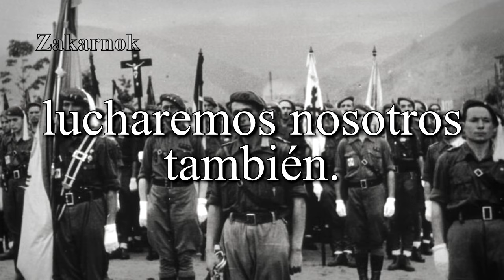Dos canciones de los Requetés: "Marcha de Oriamendi & Si nos preguntan ¡alto! ¿Quién vive?"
La Marcha de Oriamendi o simplemente Oriamendi es el himno del carlismo. Su nombre viene del de una batalla que tuvo lugar en el monte homónimo, situado en las inmediaciones de San Sebastián, en 1837, durante la Primera Guerra Carlista en el que el ejército carlista derrotó al cristino y "Si nos preguntan ¡Alto! ¿Quién vive?" fue cantada por los carlistas (también conocido como Requetés) cuando tomó Bilbao en la Guerra Civil española en 1937.